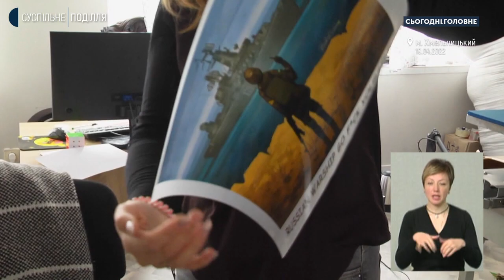Оксана Новодон: У Хмельницькій громаді вже працює більше 20 релокованих підприємств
Хмельниччина — одна з областей, куди зараз переміщають виробництва з регіонів України, де проходили і ще тривають активні бойові дії. У студії «Сьогодні. Головне» з Оксаною Новодон, начальницею управління економіки Хмельницької міської ради, говоримо про те, як облаштовується евакуйований бізнес у Хмельницькій міській територіальній громаді.